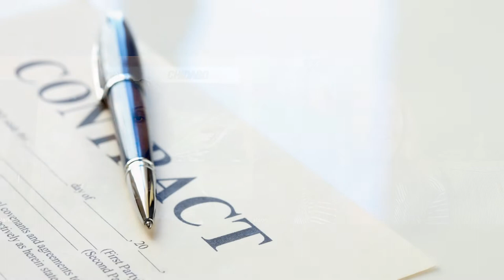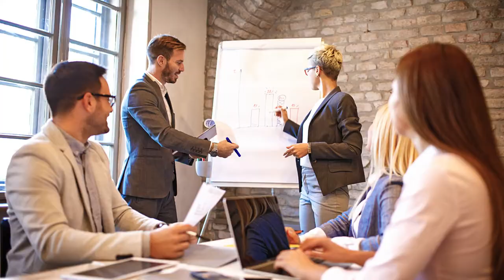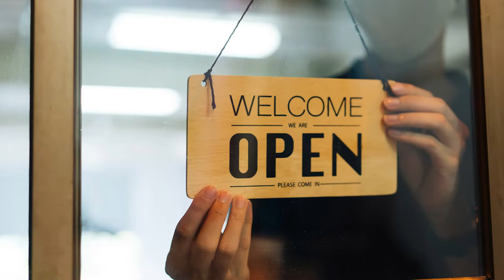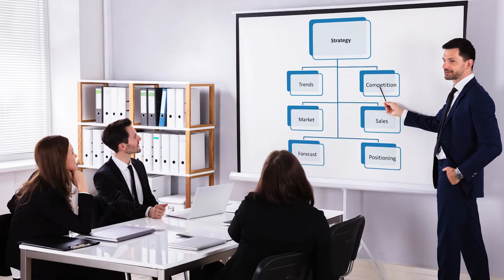How to Negotiate Lucrative Government Contracts with Kizzy Parks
Women on Purpose:
The Art of Feminine Negotiation: Get what you want from the boardroom to the bedroom.

Have you ever wished you could nab a lucrative government contract? Well, look no further!
Join host, Cindy Watson, in this eye-opening interview with Kizzy Parks about how to position yourself to secure a wide range of government contracts. How to Negotiate Lucrative Government Contracts.

Dr. Kizzy Parks is a Guinness world record holder who’s won over $50 million in government contracts! Through GOVCON Winners Ultimate Edge, she’s passionate about equipping service-based small business owners with the tools, systems and know-how to win profitable government contracts without stressing over every step.

You’ll come away with valuable tips and insights on:
How to negotiate the mindset to help you step up to take a crack at getting these contracts
Examples of the range of contracts available for the taking
A signature 5 phase approach to winning profitable government contracts
Tips on crafting the perfect pitch
Biggest mistakes people make around negotiating government contracts
What role preparation plays in these negotiations

Also make sure to grab your copy of my Art of Feminine Negotiation book

If you’re looking to up-level your negotiation skills, I have everything from online to my signature one-on-one mastermind available to help you better leverage your innate power to get more of what you want and deserve in life.
if that sounds interesting to you.

What Women Can Do to Show Strength, Power, and Influence. Women on Purpose, A community with coach Cindy Watson.

Helping you to unleash the real you and reclaim your power.